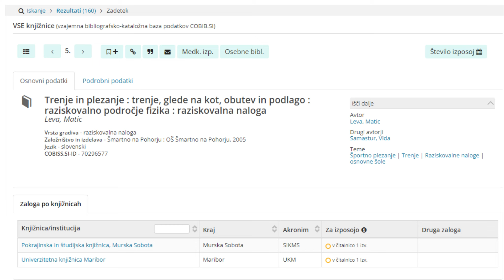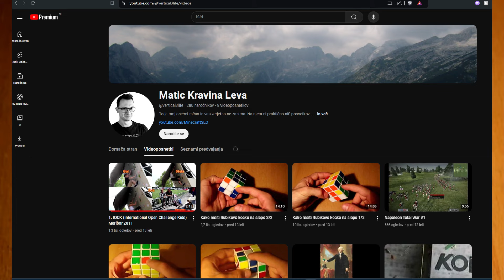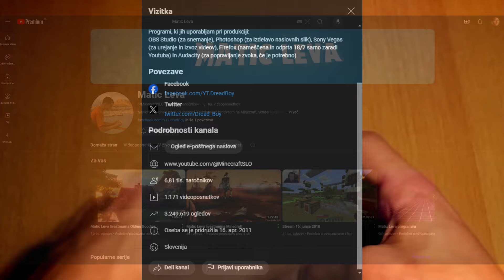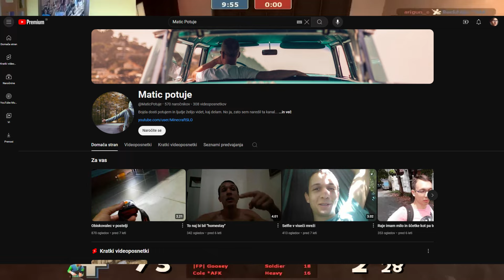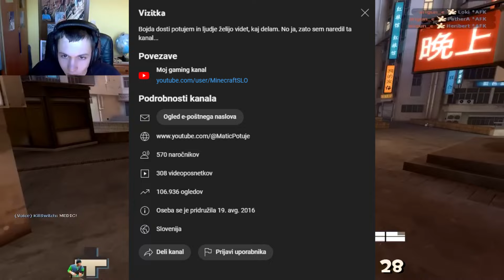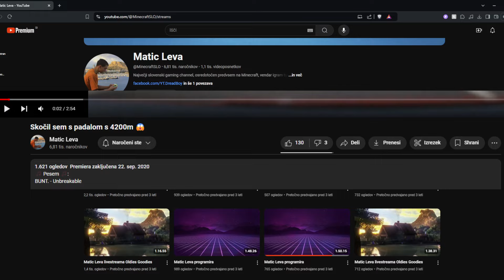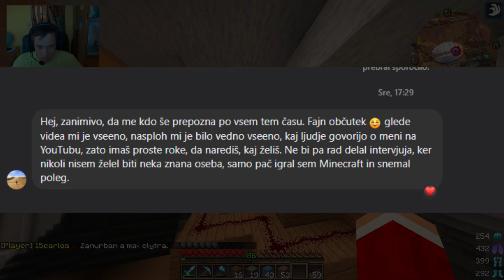Kdo je: Matic Leva? Kaj počne "prvi" Slovenski Gaming Youtuber danes?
Današnji video govori o pioniru slovenske gaming YouTube scene in morda celo "prvem" slovenskem Gaming Youtuberju, Matic Leva. Kaj počne Matic Leva danes? Kdo sploh je Matic Leva? Na ta vprašanja bomo odgovorili v današnjem videoposnetku.